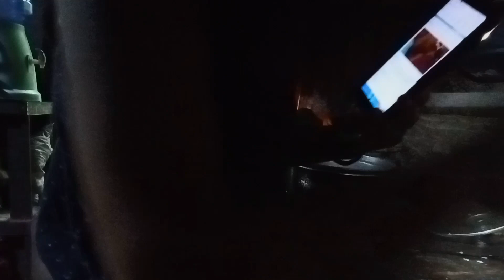PAG LIPAK -LIPAK SA KAWAYAN AT PAG HARVEST NG MGA PIPINO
hi friends have a good day ☺️ I have another vlog to share with you my friend. this is about our garden. I wake up early in the morning to prepare our food. and then after preparing our food my husband make a vine of our cucumber. and we happy to see our watermelon already bearing fruit. thanks God! friends thank you for  help me to grow. your the one reason that's why I make more content. thank you very much please support  me my friends. if you are new our channel pls subscribe,like share, comment and click the notification Bell. God bless you all my friends 😊🙏🙏